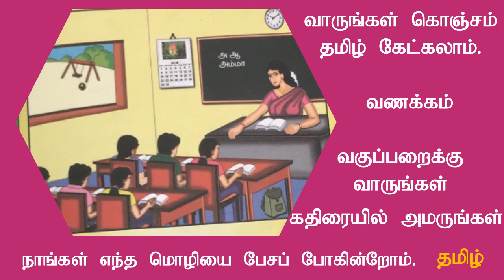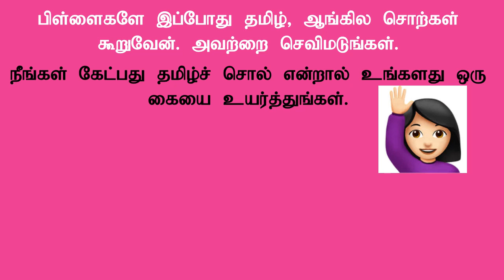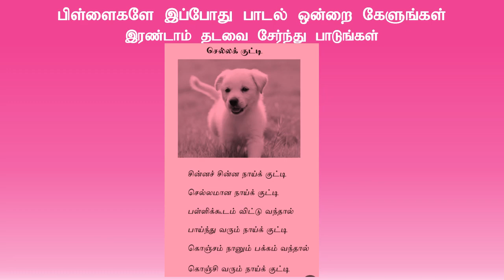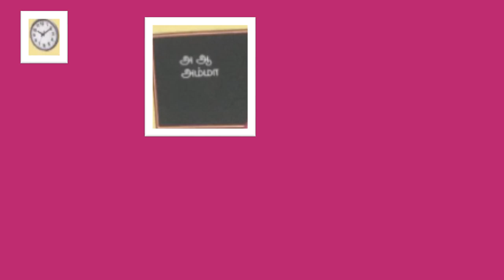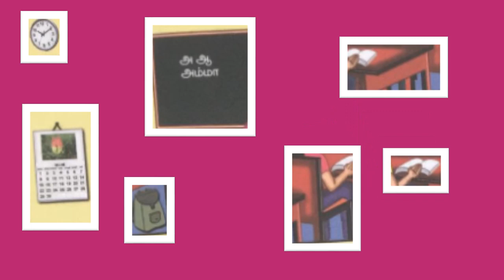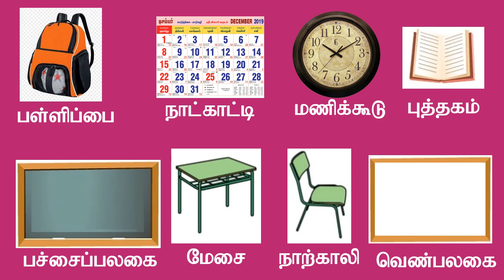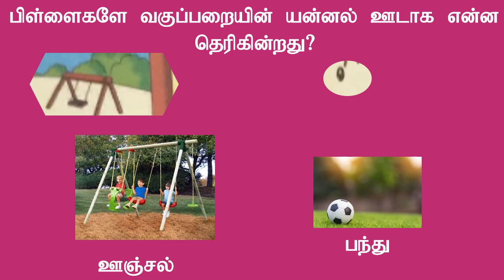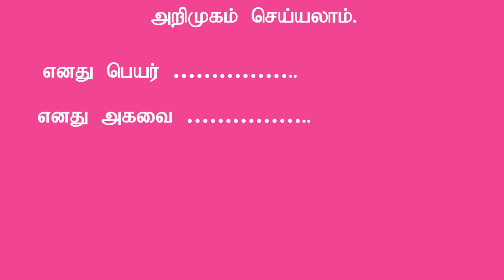Sri Lankan grade 5 scholarship Exam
தமிழர் கல்வி மேம்பாட்டு பேரவையின் தமிழ் பாடநூல்
வளர் தமிழ் -1
பாடம் -1
தமிழ்பள்ளி
Tamil Education Development Council''s Tamil lesson.
Valar Tamiz- 1
Lesson 1
Thamiz Palli.